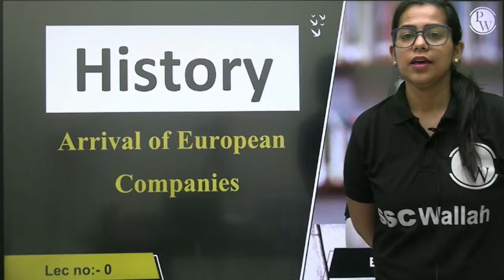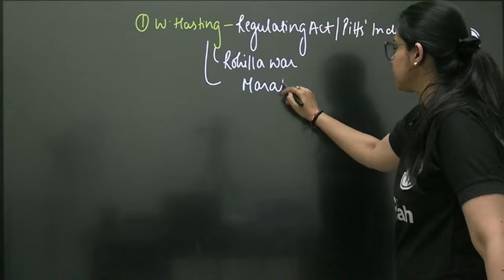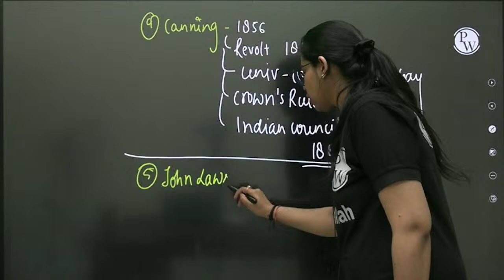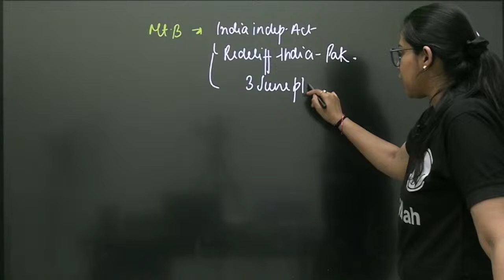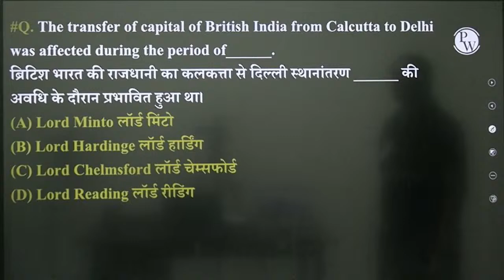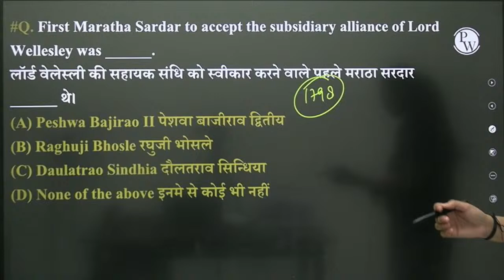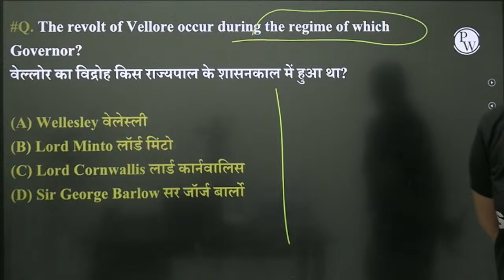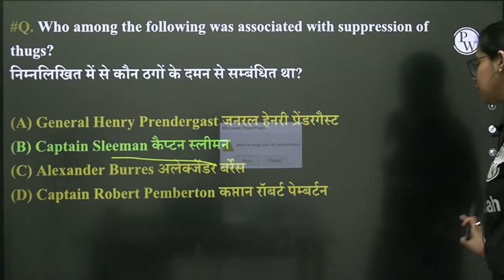GK GS For Railway Exams 2024 | Governor General & Viceroy Of British India | RRB / RPF GK GS 2024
🚂 Prepare for your Railway exams in 2024 with our comprehensive GK GS guide focusing on Governor Generals and Viceroys of British India! 📚 Dive deep into the historical significance and roles of key figures that shaped India's colonial past. From RRB to RPF exams, equip yourself with essential knowledge to ace the GK GS section. Stay ahead of the competition with our expert insights and tips!

📌 SSC WALLAH  SOCIAL MEDIA -
📌 PHYSICS WALLAH SOCIAL MEDIA -
CLASSES FOR ALL GOVERNMENT EXAMS 2024
7 AM :- Current Affairs
8:00 AM :- The Hindu Editorial Vocabulary

9 AM :- Maths | SSC Foundation 2024
10 AM :- English | SSC Foundation 2024
11 AM :- GK GS | SSC Foundation 2024
12 PM :- Reasoning | SSC Foundation 2024

5 PM :- GK GS For Railway Exams 2024
6 PM :- Science For Railway Exams 2024
7 PM :- Maths For Railway Exams 2024
8 PM :- Reasoning For Railway Exams 2024